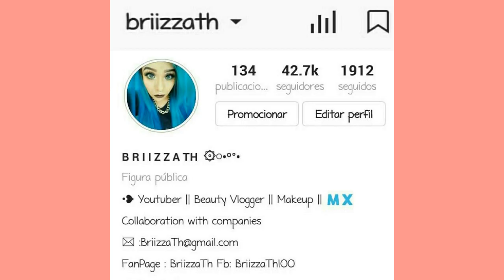Maquillaje Sparkles Spring